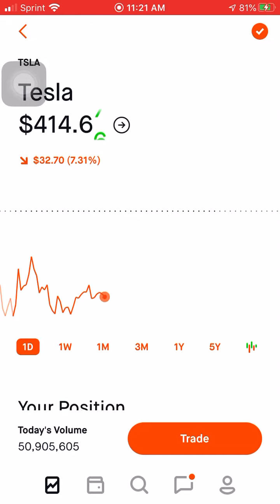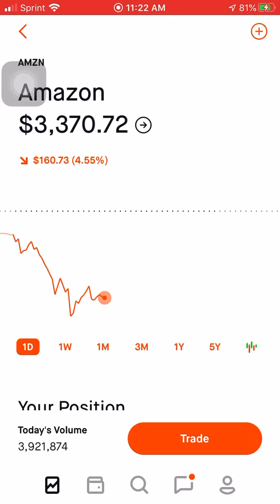Tesla and Apple Stock Continue To Drop | Robinhood